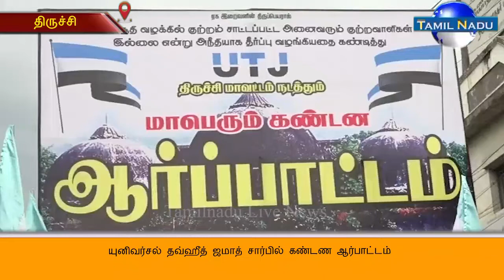யுனிவர்சல் தவ்ஹீத் ஜமாத் சார்பில் கண்டண ஆர்பாட்டம்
பாபர் மசூதி இடிப்பு வழக்கில் அலகாபாத் சிபிஐ நீதிமன்றம் வழங்கிய தீர்ப்பைக் கண்டித்து தொடர் போராட்டங்கள் தமிழகம் முழுவதும் நடைபெற்றுவரும்நிலையில், திருச்சி பாலக்கரையில் யுனிவர்சல் தவ்ஹீத் ஜமாஅத் சார்பில் தீர்ப்புக்கு எதிராக கண்டண ஆர்பாட்டம் நடைபெற்றது. இதில் மாநில தலைவர் ரபீக் தலைமையிலான ஆர்பாட்டத்தில் இஸ்லாமிய பெண்கள், ஆண்கள் என குடும்பத்தினருடன் 300க்கும் மேற்பட்டோர் பங்கேற்று கண்டண கோஷமிட்டனர்.
பின்னர் செய்தியாளர்களுக்கு பேட்டியளித்த மாநில தலைவர் ரபீக் கூறுகையில்... இத்தீர்ப்பு சிறுபான்மை மக்களுக்கு இழைக்கப்பட்ட அநீதியென்றும், 32பேரும் விடுதலை செய்யப்பட்டது ஜனநாயகப் படுகொலை, சிறுபான்மை சமுதாய மக்கள் நீதிமன்றத்தின்மீதான நம்பிக்கையை இழக்கச்செய்துள்ளது. மேலும் பாஜக மாநில தலைவர் முருகன் தலைமையில் ரவுடிகள் இணைவது தொடர்கதையாகிறது, மேலும் பாஜக ஆட்சியில் பெண்களுக்கு பாதுகாப்பு இல்லை, எதிர்கட்சி தலைவர்கள் கூட பாஜக ஆளும் மாநிலத்தில் நுழைய முடியாமல் அடக்குமுறை ஆட்சி நிகழ்கிறது, இதனை உலகம் முழுவதும் பார்த்துக்கொண்டிருக்கின்றனர், இந்நிலை மாறவேண்டும் என்று தெரிவித்தார்.

பேட்டி : திரு.ரபீக் - மாநில தலைவர் - யுனிவர்சல் தவ்ஹீத் ஜமாத்